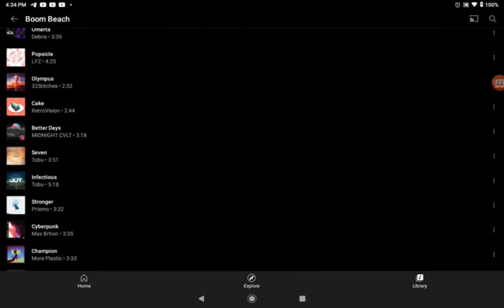Boom Beach Base Attack VP OPWESTMONT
Base Attack VP

Music